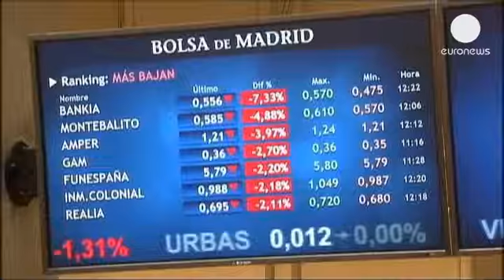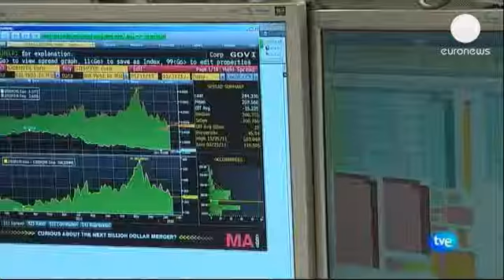Assemblea generale di Bankia, la rabbia degli azionisti - economy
Si sono presentati in centinaia all'assemblea annuale di Bankia. Hanno preso autobus da tutte le...

Si sono presentati in centinaia all'assemblea annuale di Bankia. Hanno preso autobus da tutte le città della Spagna per urlare la propria rabbia. Non sono giovani indignados scalmanati, ma i loro padri semmai. Tanti pensionati. Piccoli risparmiatori.

Lanciato in pompa magna nel 2011 come soluzione ai problemi di un sistema bancario al collasso, l'istituto di credito ha visto il tracollo appena un anno dopo. Il che ha costretto il governo spagnolo a richiederne il salvataggio all'Europa per 18 miliardi di euro e imponendo ingenti perdite ai correntisti.

"Non abbiamo necessità aggiuntive di capitale", ha detto il presidente José Ignacio Goirigolzarri tra i fischi. "Però, anche se andiamo nella giusta direzione, non siamo degli ingenui: sappiamo che ci restano molte cose da migliorare e ancora molta strada da fare".

Per i vertici il peggio è alle spalle: confermato il target per i profitti del 2013 a 800 milioni di euro.

Ma centinaia di persone sono ancora impantanate nelle procedure di arbitraggio volute dal governo per permettere il recupero di almeno una parte dei risparmi.

"Non avranno una banca in buone condizioni fino a che non si risolveranno i problemi della maggioranza degli azionisti", spiega Manuel Pardos, rappresentante di un'associazione per la difesa dei correntisti.

Azionisti loro malgrado, bisogna dire. Sono oltre 200 mila le persone che erano state convinte a comprare complicati prodotti finanziari venduti come conti di depositi ad alto rendimento.